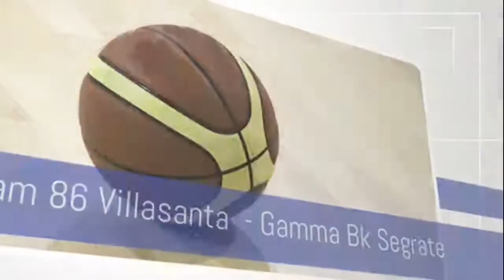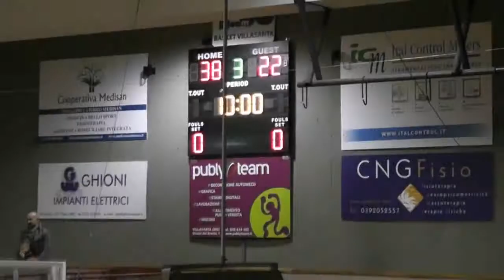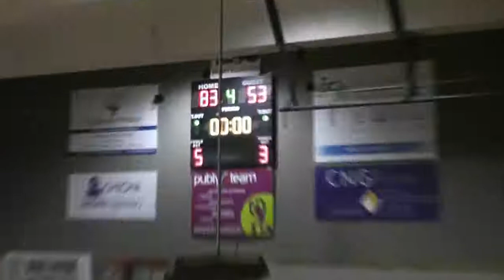Villasanta - Segrate, 7° Partita di Andata, sintesi partita